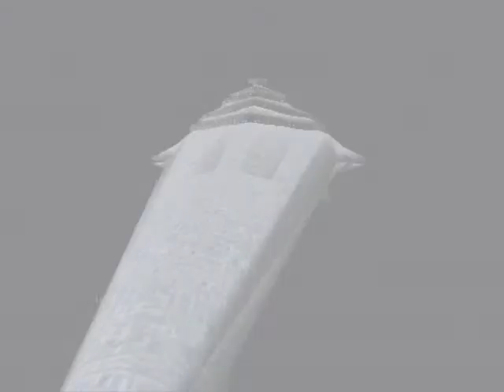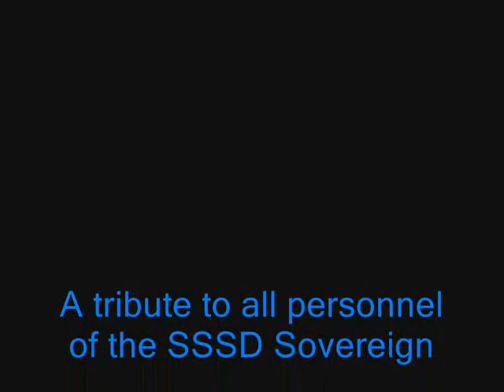TIE Corps SSSD Sovereign Promotional Video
This is a video created by Admiral Stele Pellaeon, former commodore of the Sovereign. Uploaded by Lieutenant Colonel Viper Pred.